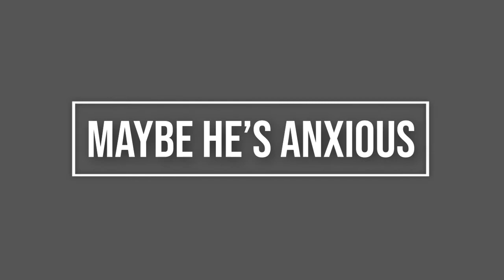Why My Dog WON'T EAT Unless I Am There? 🍲😱 TOP 3 Reasons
Most dogs love to eat, so it can be concerning when they decide to go on an unexpected diet for unknown reasons. It’s especially troubling when you know that your dog is normally all too eager to gobble up food as fast as you can put it down.

❤️Credit: shorturl.at/gCWY3

• DOG TRAINING BOOK 2

🐶 DOG PRODUCTS 🐶

😻 CAT PRODUCTS 😻

* 2 x Automatic FOOD DISPENSER